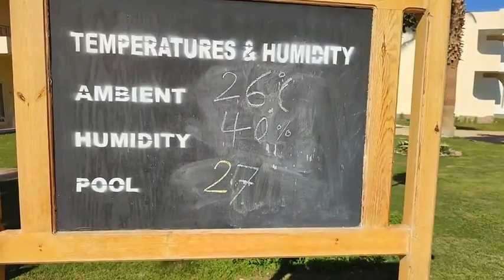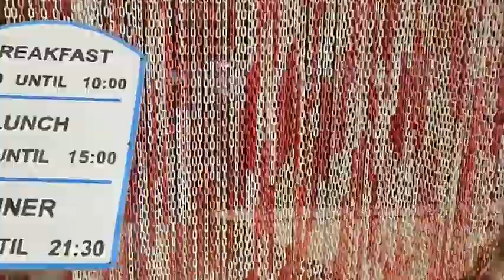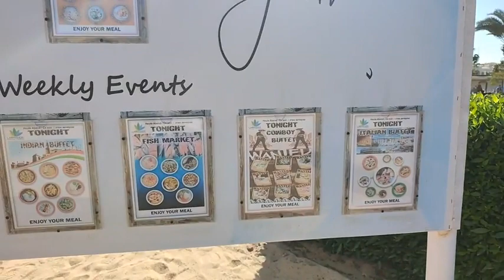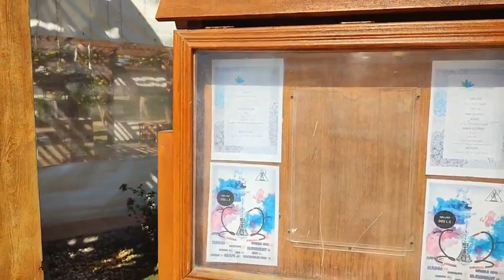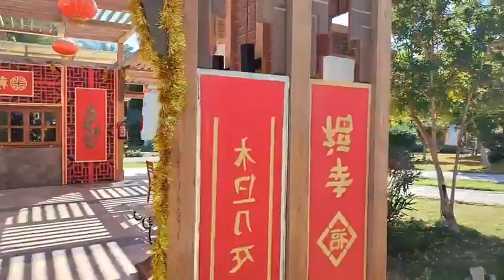Labranda Club Makadi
Labranda Club Makadi, die Eigenmarke von FTI. Labranda steht für ein gutes Preis-Leistungsverhältnis. Sehen Sie selbst und entscheiden Sie!